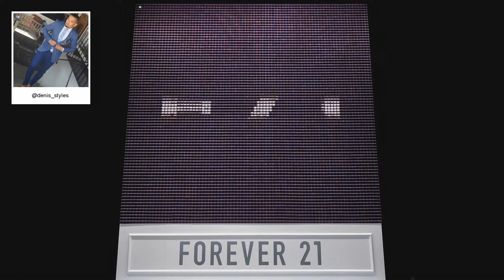F21 Thread Screen